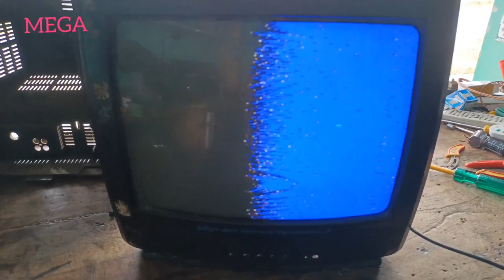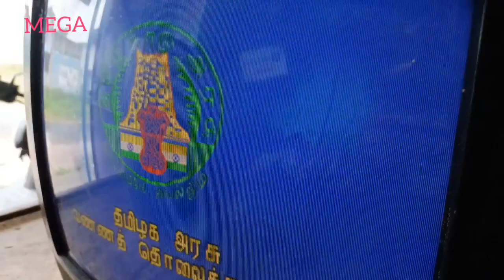CRT TV Half screen Black problem